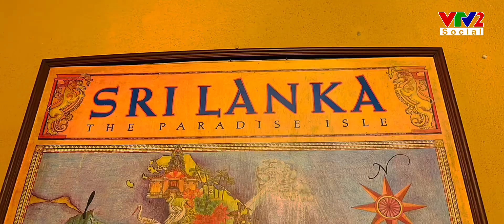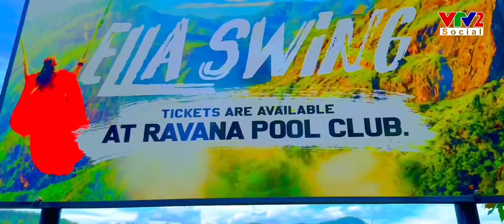THE WONDER OF SRI LANKA